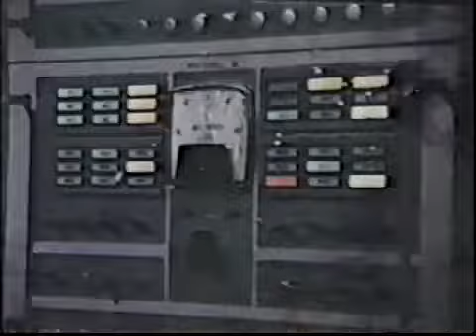Man From Atlantis NBC 1977 Fall Preview